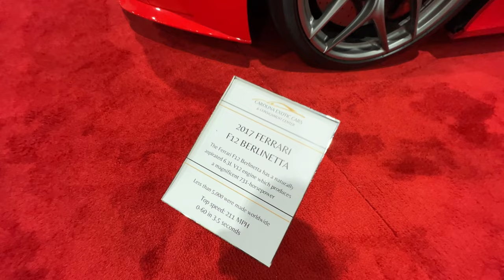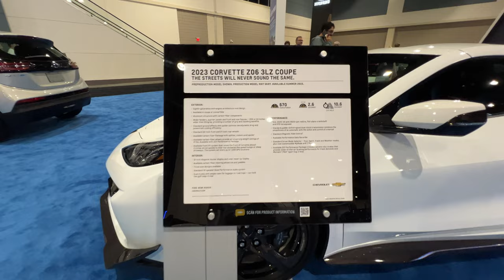North Carolina Auto Expo 2022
Don't miss the action at this year's Auto Expo in Raleigh.